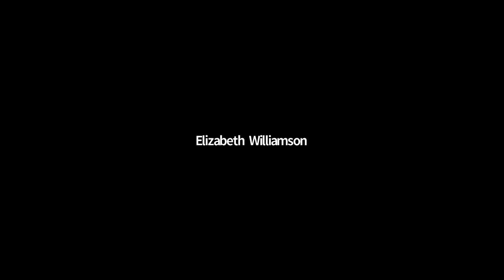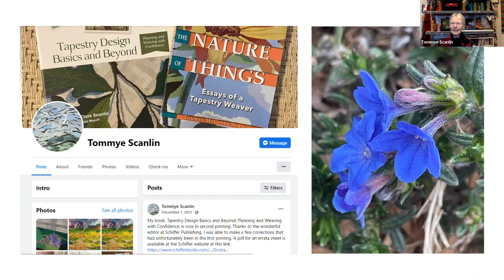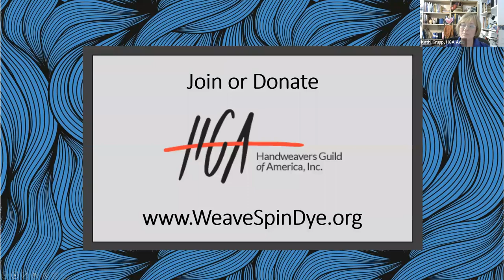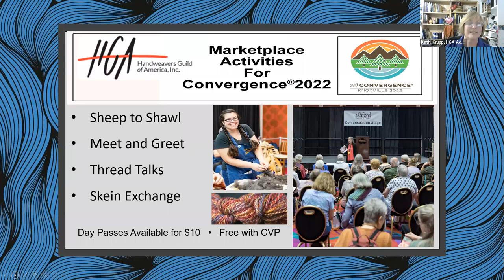Textiles & Tea Episode 67 Tommye Scanlin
Textiles & Tea with Tommye Scanlin

Tommye Scanlin is Professor Emerita at the University of North Georgia, Dahlonega, where she began the weaving program in the early 1970s. She explored different ways to create imagery with weaving until at last embracing handwoven tapestry as her medium of choice three decades ago. She is the author of The Nature of Things: Essays of a Tapestry Weaver and Tapestry Design Basics and Beyond: Planning and Weaving with Confidence.

This episode originally aired on April 12, 2022.